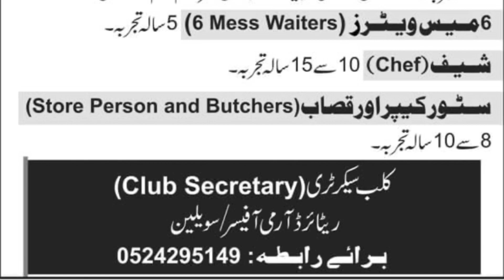Pakistan Army Civilian Jobs 2024 | Army New Civilian Jobs | How to Apply Pak Army Civilian Jobs 2024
Embark on a fulfilling career with Pakistan Army Civilian Jobs 2024! Discover exciting opportunities as we delve into the details of Pak Army jobs for civilians in 2024. Stay updated on the latest openings, including Pakistan Army new jobs 2024, and learn how to apply online for these prestigious positions.

This video provides a comprehensive guide on the application process for Pak Army Civilian Jobs 2024. Explore the requirements, eligibility criteria, and steps to ensure a successful application. Whether you're seeking new government jobs or specifically interested in Pakistan Army jobs, this video is your go-to resource for the latest updates and application procedures.

Shuru karen aik maqbool career Pakistan Army Civilian Jobs 2024 ke saath! Daryaft karen dilchasp mauqaat jab hum Pak Army jobs for civilians in 2024 ke tafseelat mein gherte hain. Bane rahen updated latest openings par, jisme Pakistan Army new jobs 2024 bhi shamil hain, aur sikhen in izatdaar positions ke liye online apply kaise karna hai.

Ye video Pak Army Civilian Jobs 2024 ke liye application process par mukammal guide farahem karta hai. Daryaft karen zarurat, eligibility criteria aur kamyabi ke liye aapko darkhwast dene wale steps. Chahe aap naye government jobs ki talaash mein hon ya specifically Pakistan Army jobs mein ruchi rakhte hon, ye video aapke liye sab se taaza updates aur application procedures ka ek mukammal zariya hai.